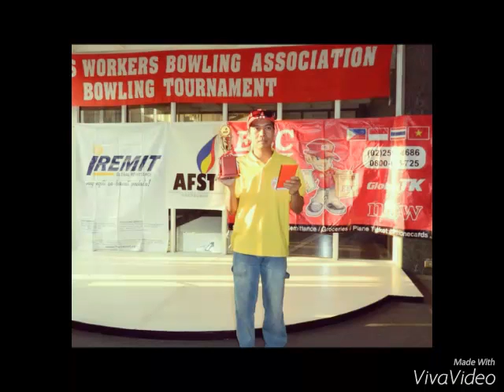"TRIBUTE FOR OUR Pres. Vhin Domanais". (BAIT)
" TRIBUTE FOR OUR PRES. Vhin Domanais"
Pasasalamat mula sa saimong Kapamilya,Kapuso, tugang,barkda,etc.
Kami po ngpapasalamat sa saimong pinahiling na katatagan sa grupo lalo na sa pgkaMahigos mo mgAsikaso sa mga aktibidades...Saro ka sa mga ehemplo na igagalang asin ererespeto...salamat sa bonding...
DAKULANG PASASALAMAT ..
Mawot mi man na mahanap mo na ang iyong "FOREVER"!!! hehe 😉😊😊...
Ingat po at Balik ka agad ah...Mamimiss ka nmin..Hehe..
Have a safe flight..."Layog kna lng! haha
Bon Voyage Pres. VHIN!!!